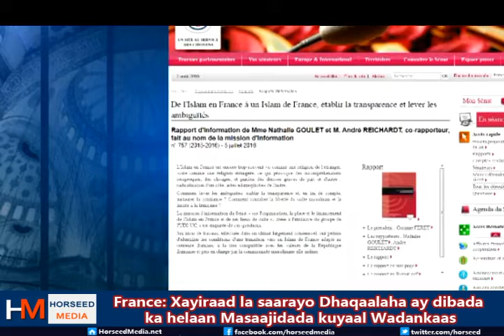France: Masjidada oo laga joojinayo Lacagta Dibada uga timaada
Dowlada France ayaa sheegtay inay wax ka bedalayso Lacagta Malaayiinta ah ee wadamada Islaamka ugu deeqaan Masaajidada dalkaasi ka dhisan.